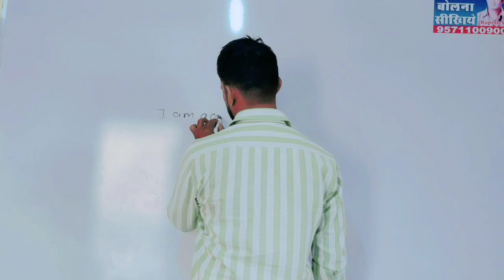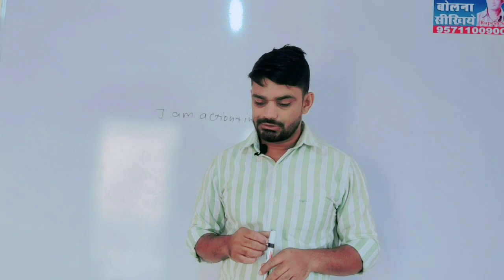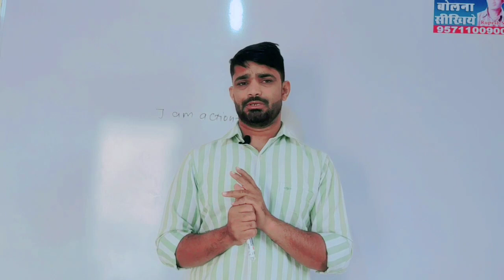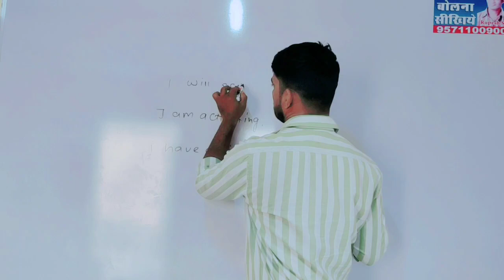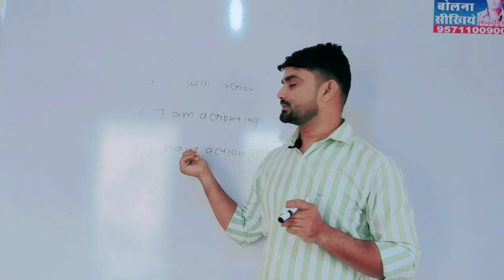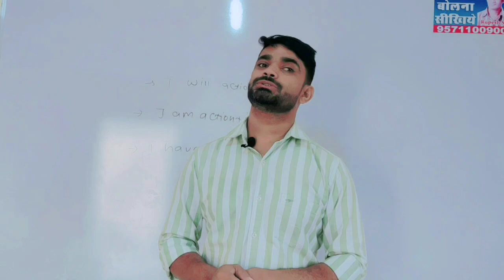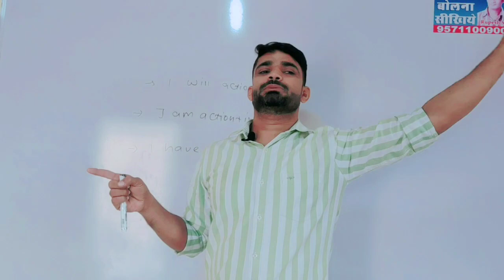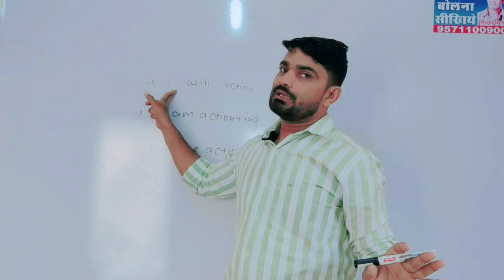Perfect tense practice.